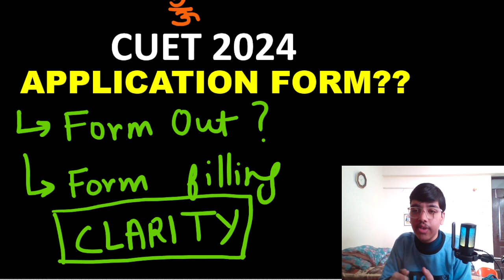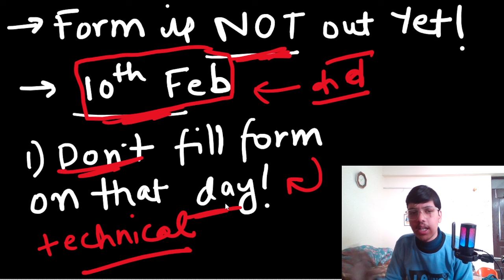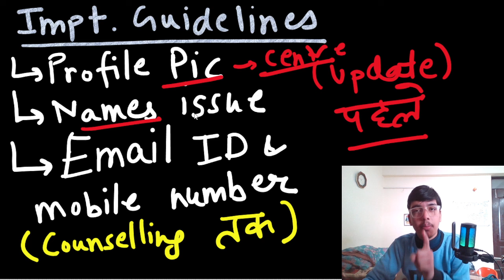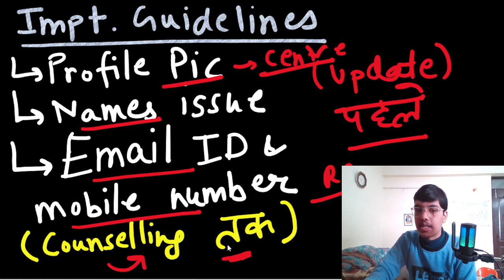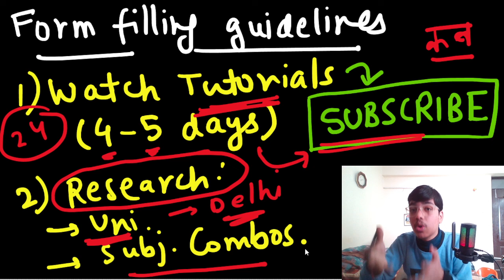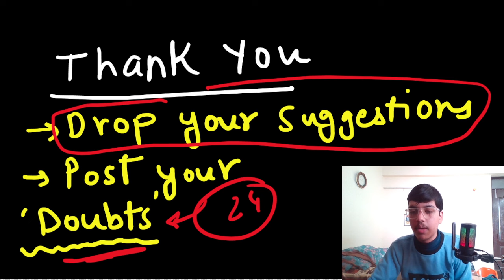CUET 2024 Application Form Big Update🤯😱 I Important Guidelines OUT🔥!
Telegram username: Khushank Mathur CUET Mentor

Our channel is your ultimate destination specifically designed for CUET preparation. Our channel is dedicated to helping you excel in your CUET journey. We understand unique challenges that students face as they embark on their CUET preparation.

 We provide comprehensive video lessons, practice problems, and exam strategies tailored to your specific needs. We break down complex concepts into easily understandable modules, ensuring clarity and conceptual understanding.

Timestamp:
00:00 Prologue
00:57 NEW STEP UP 'REVIEW'!
02:08 Is form OUT?
03:12 UPDATE these Documents now!!
05:38 Ready these LATEST Documents!
06:40 Form kab bharna hai??